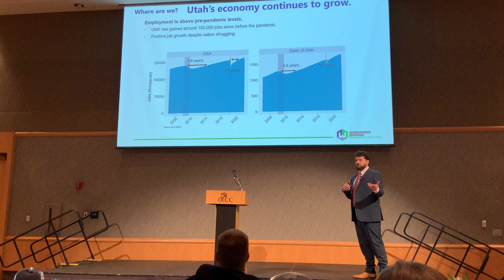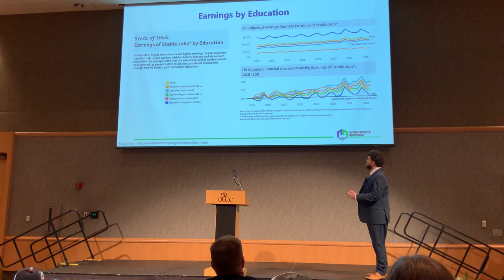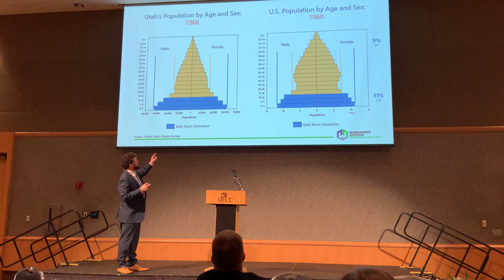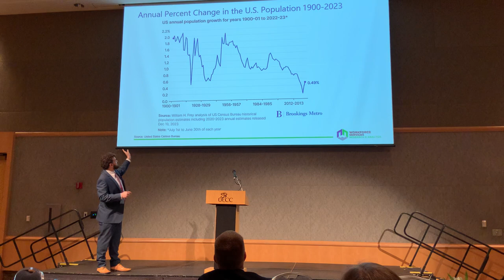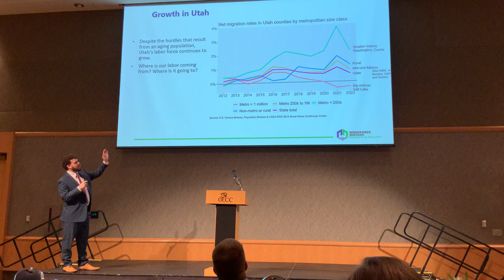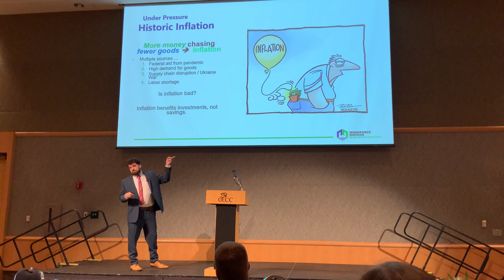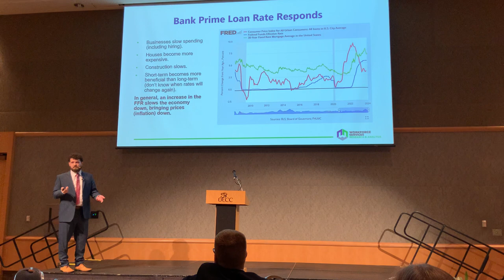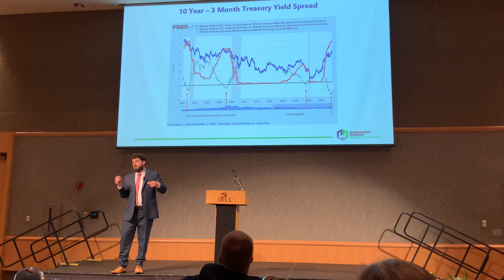Bank of Utah Economic Event 2024 - Utah Workforce Services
Bank of Utah held it's 2024 Economic Event in Ogden with co-sponsors the Ogden-Weber Chamber of Commerce and Weber State University. Michael Jeanfreau, Senior Economist at Utah Workforce Services shared his insights about Utah’s Economy. Utah came back quickly from the pandemic and has added 150 more jobs statewide than there were before pandemic times. “Utah is an educated state. We like education,” Jeanfreau said. But that sometimes can be a mismatch because it can be tough to find job that mirror the education people are receiving. There are more and more jobs for people with only a high school education. He added that the workforce is not replacing the retiring baby boomers as quickly as it needs to, but it is better in Utah than other states. He noted that because more and more people are moving to Utah, Utah is suffering from a housing shortage which has caused home prices to increase dramatically. Our economy is still better here because of a rising population and educated workforce, along with many entrepreneurs, he said.  He concluded that because of Utah’s stronger economy people here won’t feel the effects of a recession nearly a much as in other states.